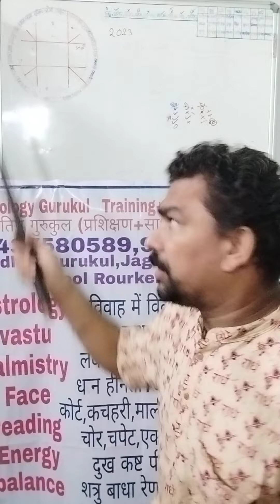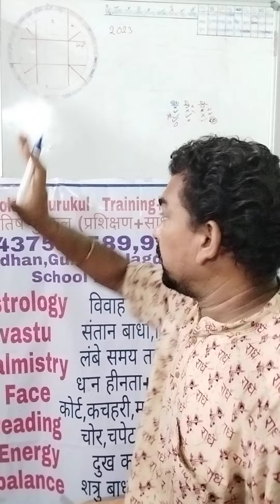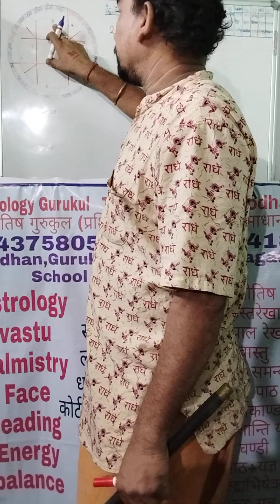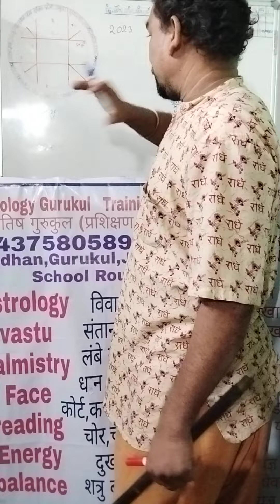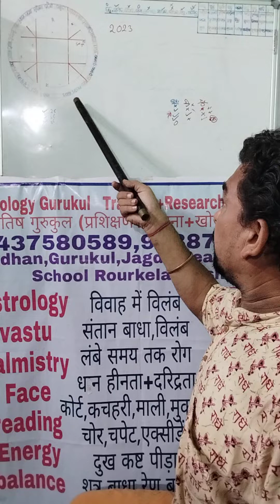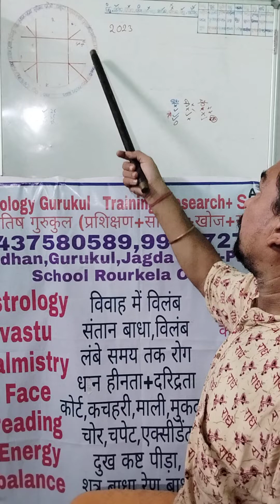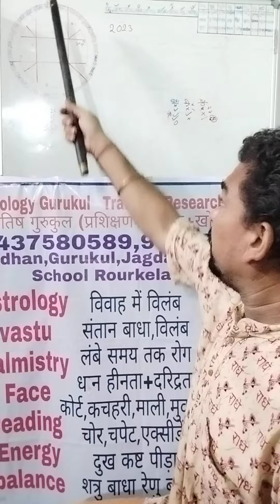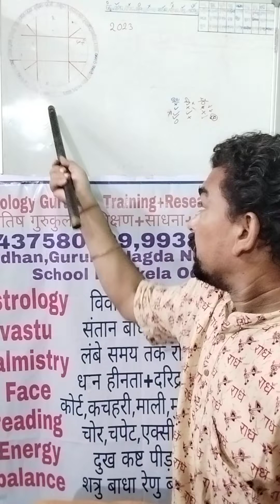nketra mesha asmini, 2030 mesh Rashi Ashwini nakshatra ka nakshatra ful rashifal Shubh ashubh